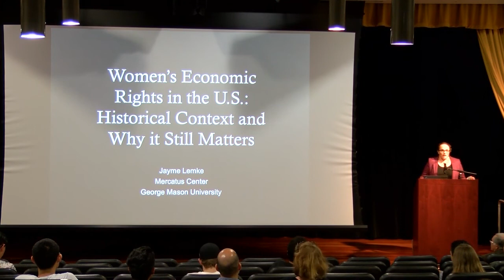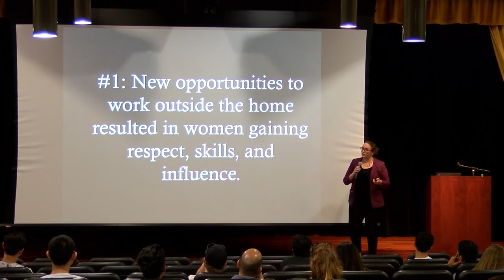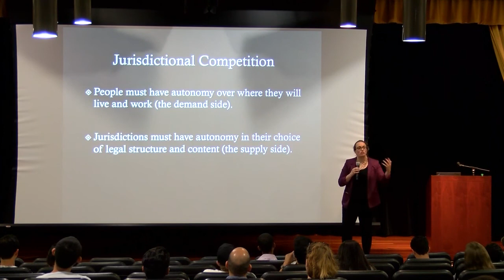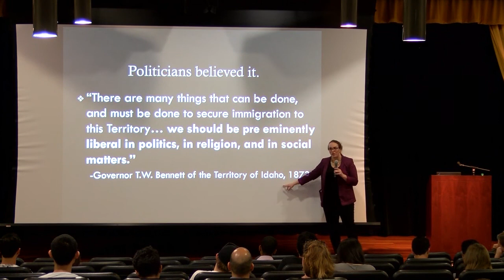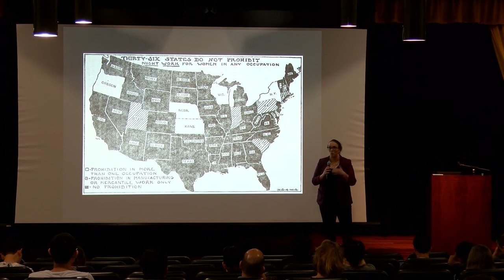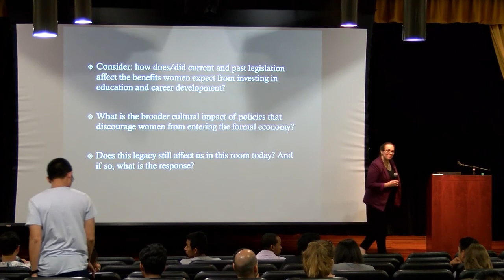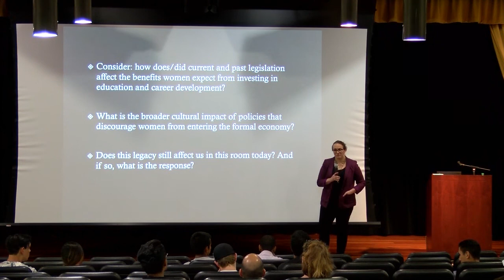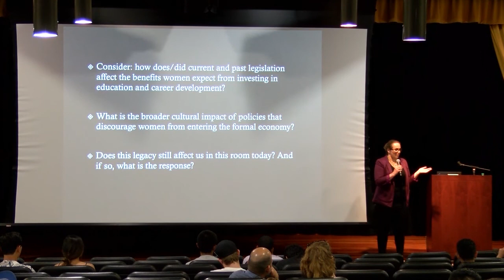Women's Economic Rights in the U.S.: Historical Context and Why It Matters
Professor Jayme Lemke, Senior Research Fellow, Mercatus Center, George Mason University, September 11, 2017
David S. Saurman Provocative Lecture Series